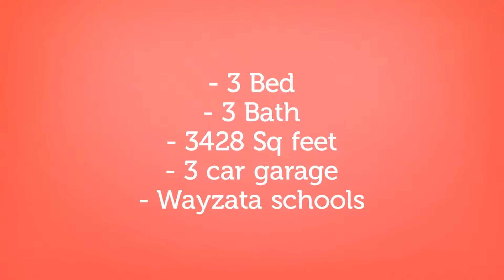100s of homes to choose from Lease with Option to Purchase Hennepin County Medina MN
3 BD / 3 BA Medina Highlands Home for sale Text LILAC to for full property details Call or email for more info : / Exquisite Charles Cudd built home perfect for easy lifestyle! Lovely spaces perfect for entertaining and relaxing at home. Maple Floors, Cherry Cabinetry, Gourmet Kitchen, 11 Ceilings, Expansive Windows and Picturesque Views! Perfect home loaded with high end finishes and upgrades. Best location facing pond and tall Evergreen trees. Perfect for clients looking for a new lifestyle but still want a nice sized home! Located in the Highlands neighborhood. Wayzata schools.